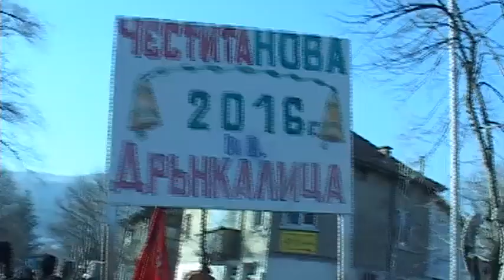Бабугери от кв. "Дрънкалица", "Ораново" и "Пич маала"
Сурва в град Симитли - 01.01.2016 г.